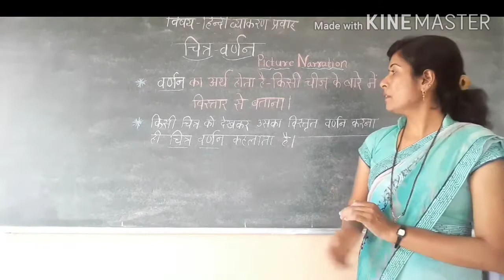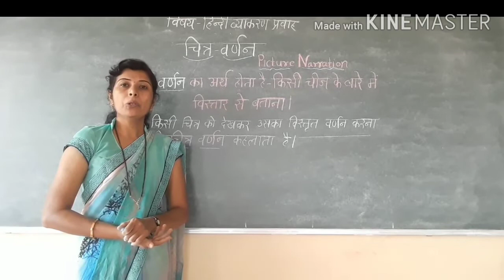Hindi Vyakaran pravah चित्र वर्णन Class 3,4 & 5